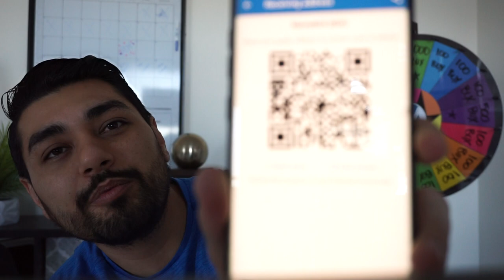SHOULD YOUR BUSINESS ACCEPT MANNYBUX???